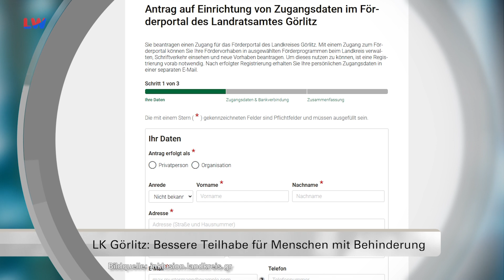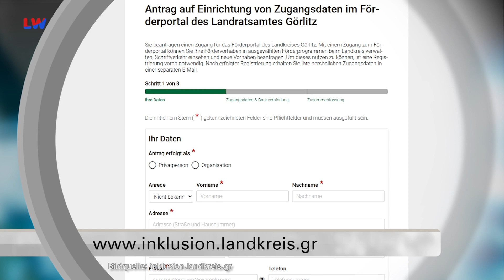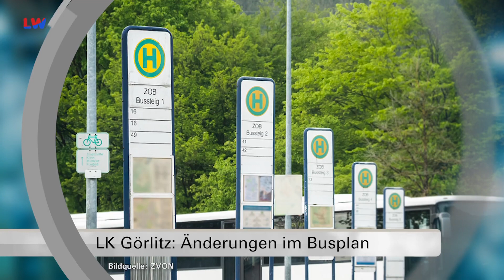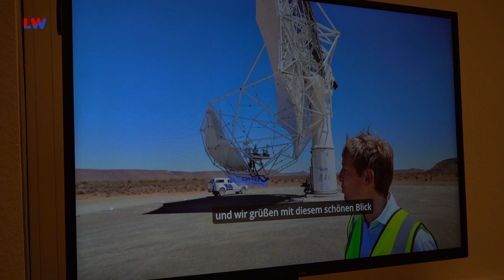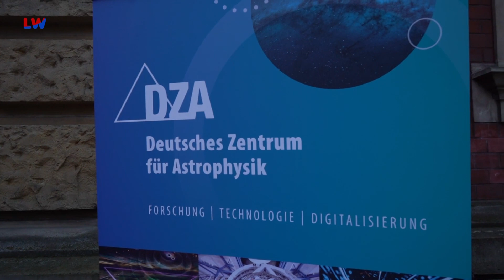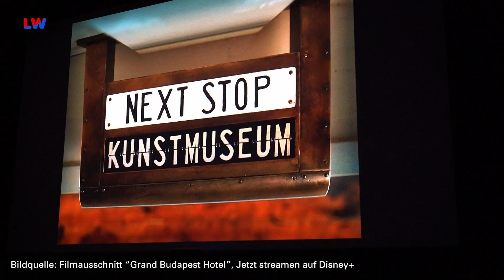Regionalzeit Niederschlesien und Zittauer Gebirge vom 29.02.2024 - LAUSITZWELLE